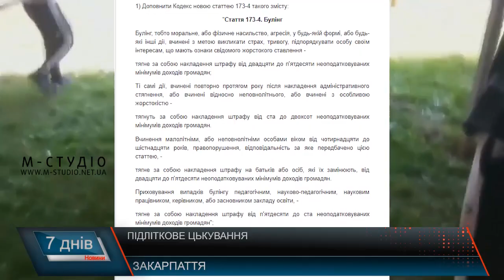Підліткове цькування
Жорстокі діти та недитячі бійки – це все наслідки булінгу в школі. За останні роки кількість дітей, які страждають від цькувань, значно зросла. Щоб уберегти школярів, у Верховній Раді зареєстрували законопроект, який передбачає штрафи за булінг. Згідно з новим законом, відповідальність будуть нести не лише учасники конфлікту, а і батьки дітей, вчителі та адміністрація школи. Які ж причини появи боулінга, які категорії дітей у небезпеці, а які навпаки можуть стати провокаторами у такій ситуації, та найголовніше – як захистити наймолодших – далі у сюжеті.